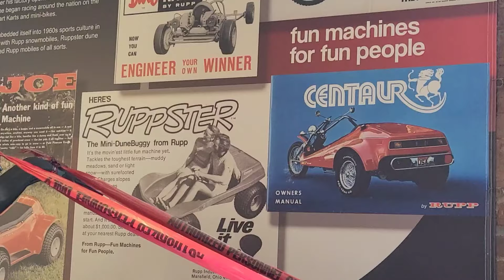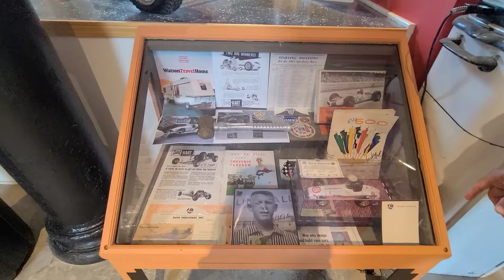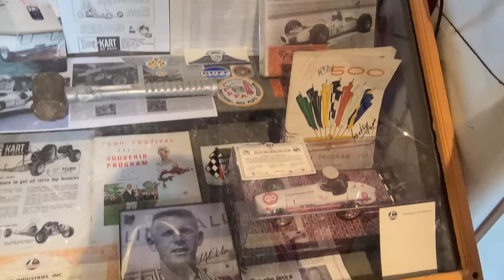Rupp Minibikes & Go-Karts Tour Mansfield Ohio 2024.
Rupp Minibikes and Go-Karts. Mansfield Ohio tour. Ohio reformatory Shawshank Redemption movie. History of Minibikes and Go-Karts